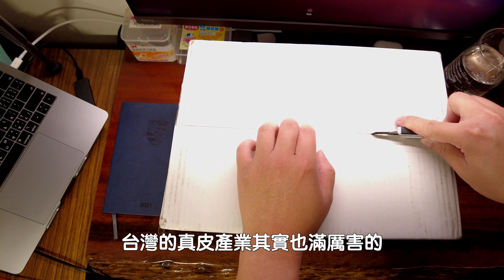頭層牛皮挖寶 真皮辦公桌墊 !! 台幣$XX/公斤的牛皮廢料 會買到什麼好東西呢？A3頂級頭層牛皮桌墊猜猜要多少錢呢?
概述：自從上回買了螢幕燈，因為桌面反光，所以萌生了想要買桌墊的念頭，然而上網搜尋後發現，這一間的牛皮真的品質太好而且太便宜了，簡直是推爆！詳細價格影片內說明～

店家：蝦皮 ”正益皮革“  蝦皮ID:sheyii
0:00購買起因
1:00開箱囉
1:59 A3全真皮桌墊開箱 100元
2:45 45元/kg牛皮(黑色)開箱
3:34 70元/kg牛皮(橘色)開箱
5:32 50元/kg牛皮(咖啡)開箱
5:52 價格公布＆秤重
6:29 桌墊試用